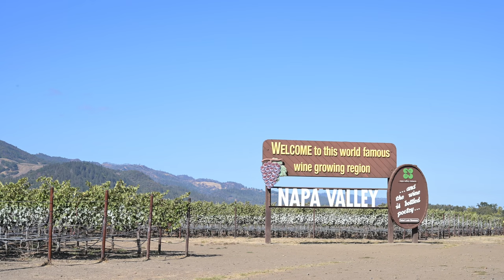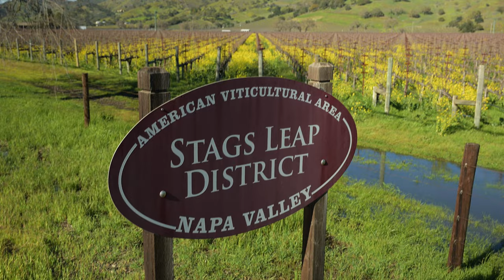Napa Valley: World Class Wines...and so much more!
People from all around the world flock to Napa to taste their world class wines but what exactly makes Napa Valley so special? Let's find out...